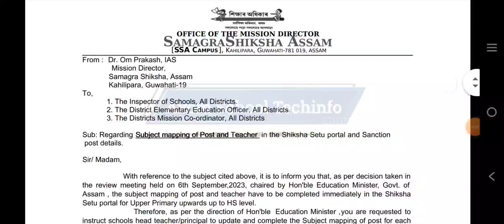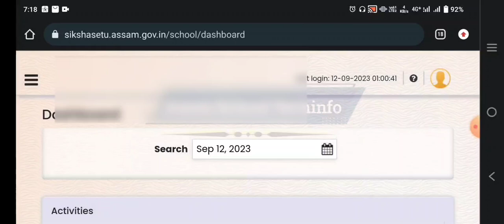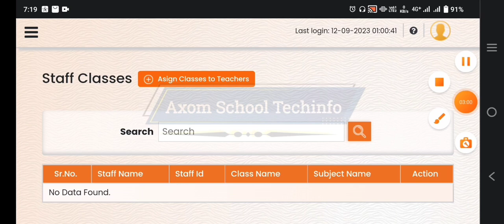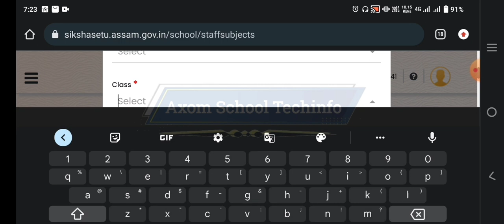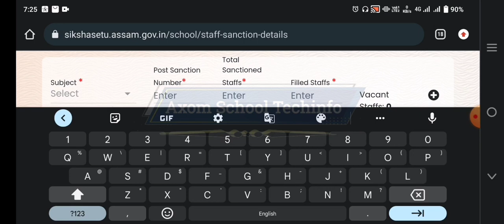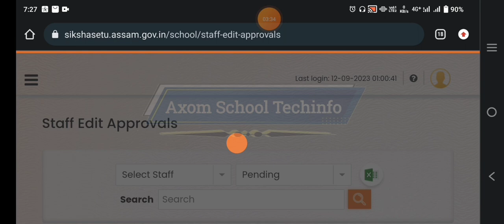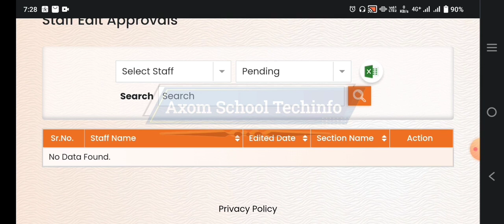How to Subject Mapping of Post and Teachers || Staff Sanction Details in Shiksha Setu Portal Axom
In this video I provide the information regarding the Subject mapping of post and Teachers and Staff sanction details. In this I also try to show how to do it in the Shiksha Setu Portal Axom.